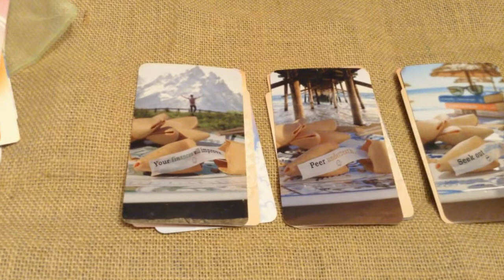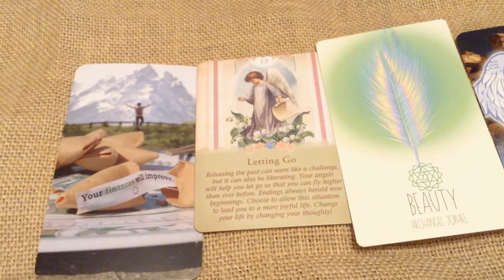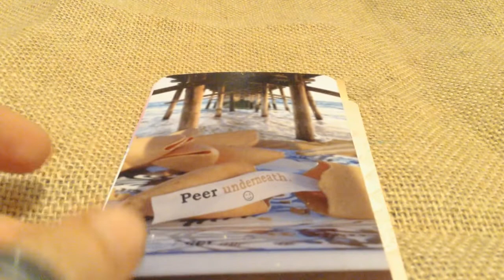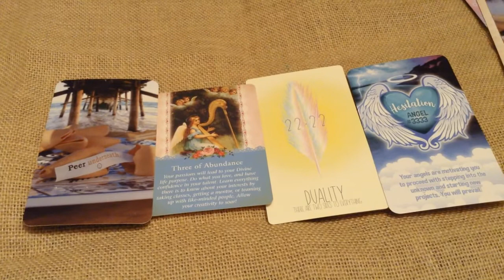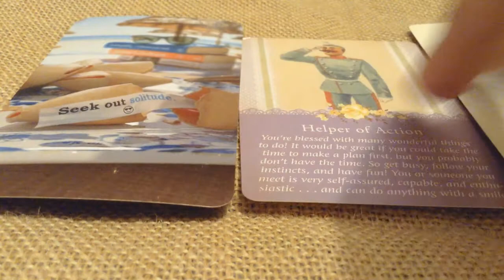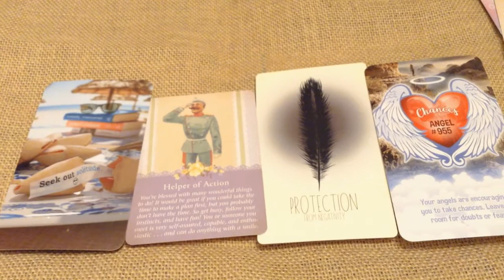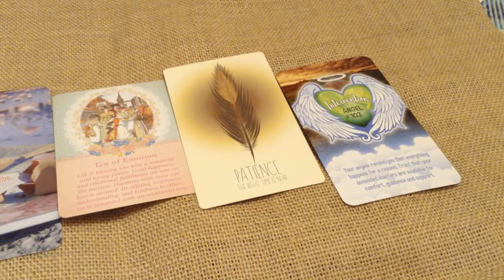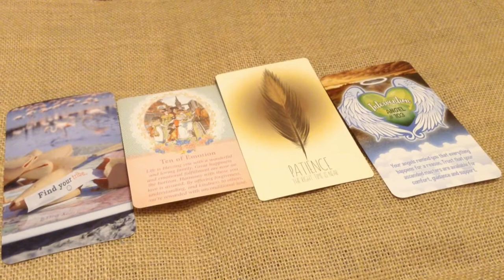✨ 🔮Quick Angel Messages for Career & Abundance- 4 Minutes or Less (TIMELESS) Pick a card reading🔮✨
✨ 🔮Let's find out what is quick guidance or messages you need to hear now?🔮✨ This is a pick a card reading with tarot cards, oracle cards,  and a sprinkle of charm chips =)

Time Stamp:
0:00 Intro. I 1:09 Group One I 5:14 Group Two I 9:29 Group Three l 12:19 Group Four

10-15 minute reading $15.00
30-35 minute reading $30.00
50-55 minute reading $50.00♥️♥️♥️🤗 🌈

💫Decks Used 💫
Angel Feather Messages Oracle (by Mystic Star Magic)
Angel Heart Messages Oracle (by V, Love & Crystals)
Fortune Cookie Oracle (by V, Love & Crystals)